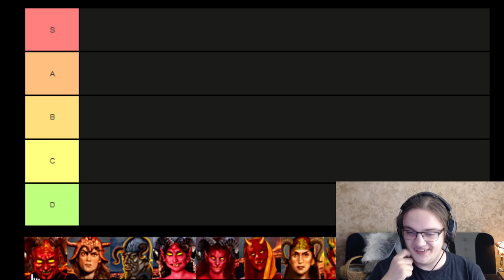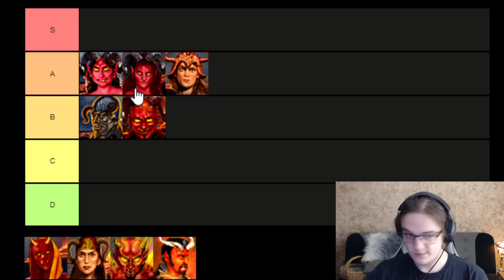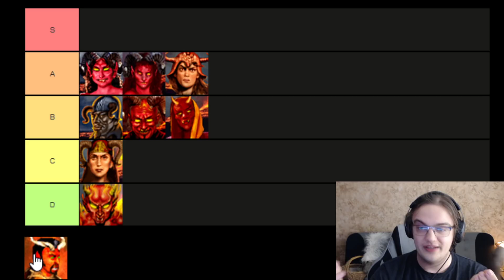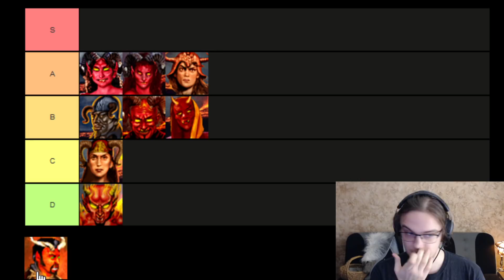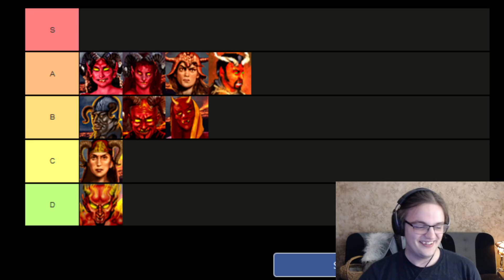DRUNK SQUAD JOINS IN TO THE TIERING | Heroes 3 HotA Demoniac TIER LIST!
This is a Demoniac Hero Class tier list video for Heroes of might & magic 3: Horn of the Abyss.

I use the online lobby for multiplayer games.